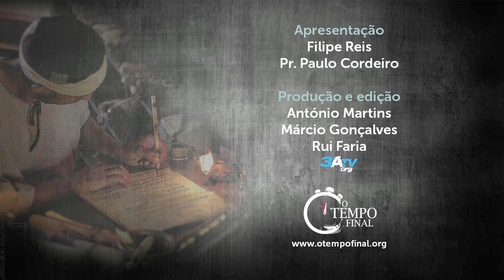A Primeira Viagem Missionária de Paulo - Lição 7, 3º trim. 2018 | Filipe Reis, Pr. Paulo Cordeiro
Depois da sua espantosa conversão, Paulo viajou pela costa do Mediterrâneo oriental levando a mensagem do Evangelho tanto a judeus como a gentios.